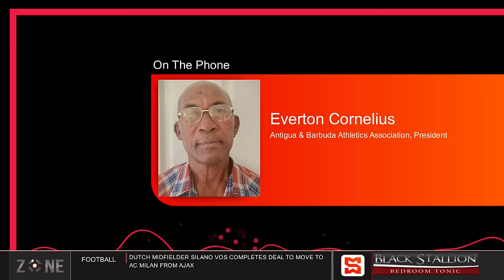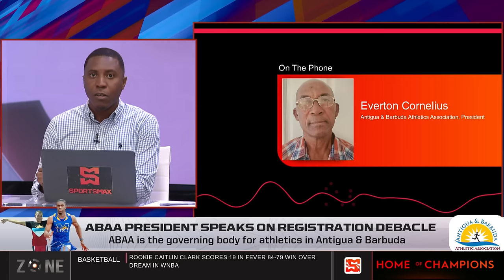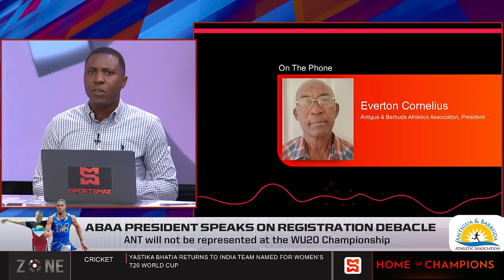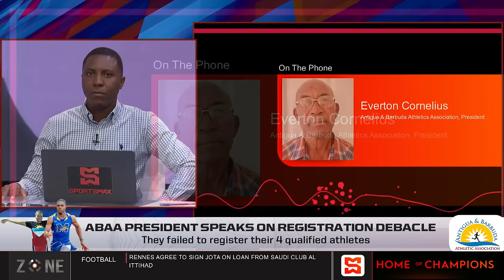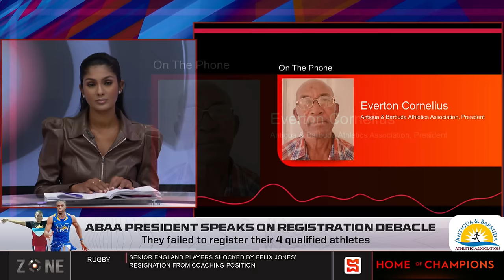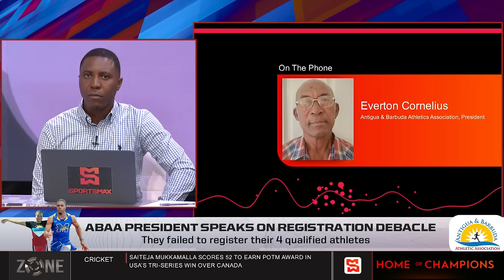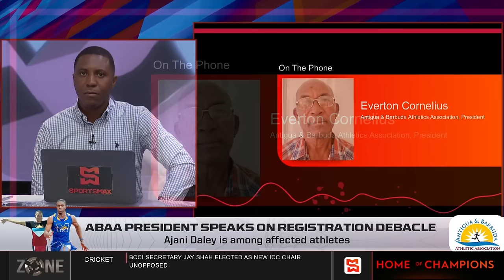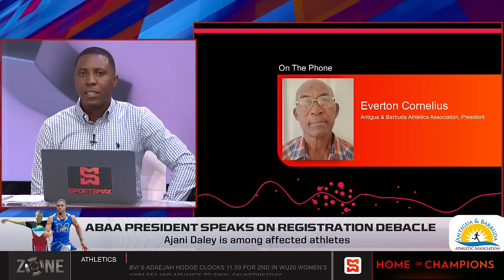President of ABAA, Everton Cornelius speaks on registration debacle | SportsMax Zone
President of the Antigua and Barbuda Athletics Association (ABAA), Everton Cornelius speaks on registration debacle

They failed to register their 4 qualified athletes